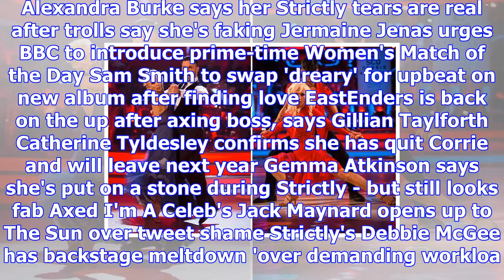Quartet are targeting the teenage vote ahead of tomorrow's final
THE X FACTOR has produced a number of amazing chart acts during its 14 series. But ahead of tomorrow...